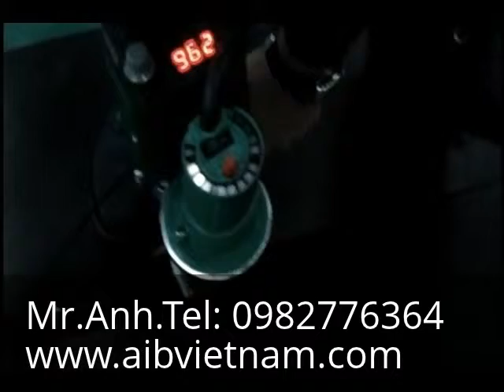May han nhua thu cong - Máy hàn nhựa thủ công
Yahoo: aib_vietnam
Skype: trangnq.hcm